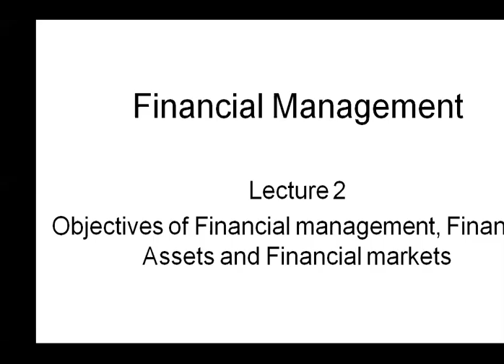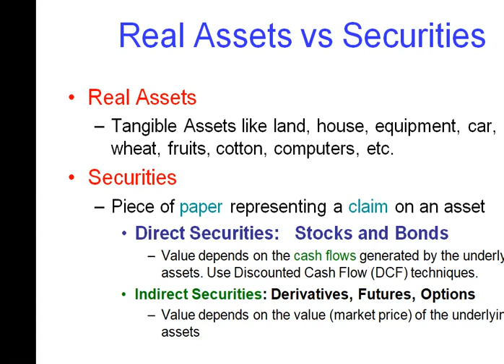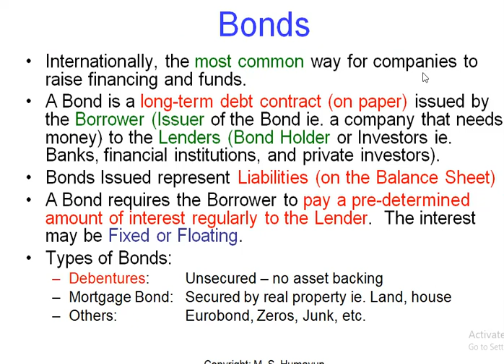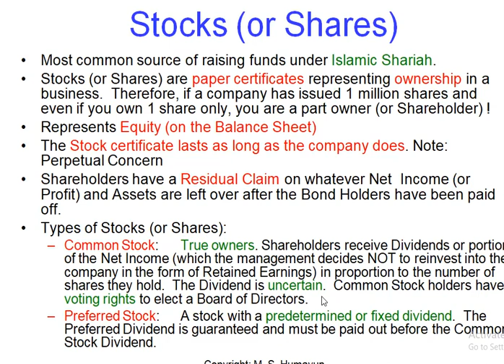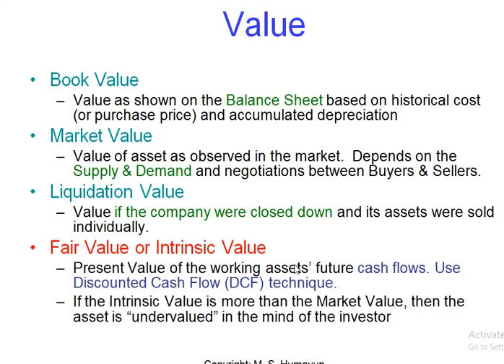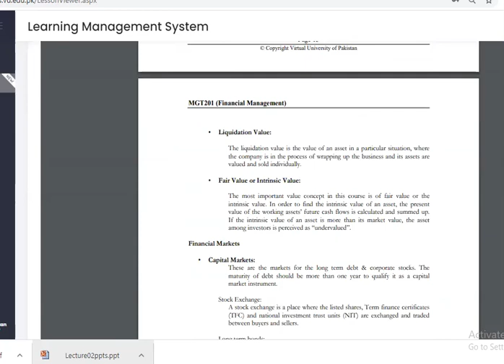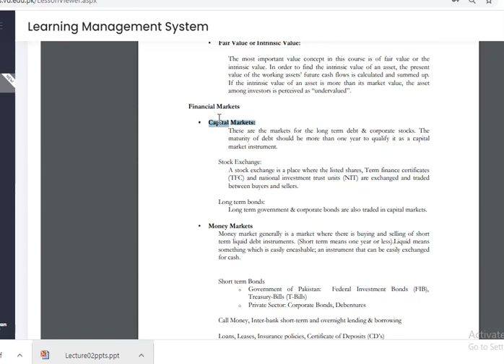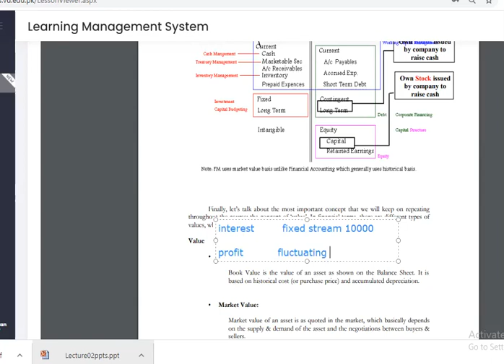Mgt201 short lectures || VU Mgt201 Lectures 2 || Mgt201 financial management short lectures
Mgt201 short lectures || VU Mgt201 Lectures 1 || Mgt201 Lectures

I.COM AIOU
B.COM AIOU

skype: hasnaat121